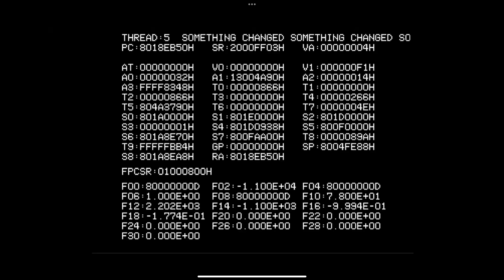SOMETHING CHANGED (Death Toll but M" ,:; and Mario sing) | FNF Cover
"Objective: leave"

punkett - Composer
Blade204 - FLP
Furscorns - Mario chromatic
me :3 - mario art in video